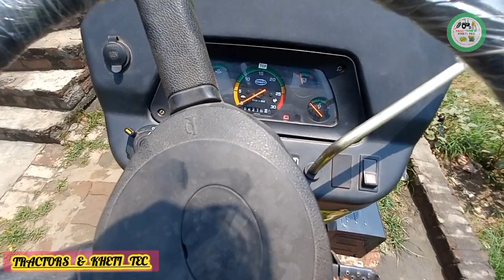इस Show में अब यह मॉडल नहीं मिलेगा लास्ट पीस बचा है Puri जानकारी Vedio मैं// Price & Sound